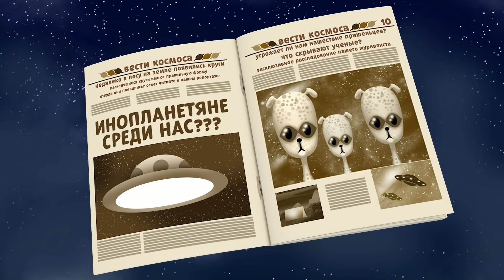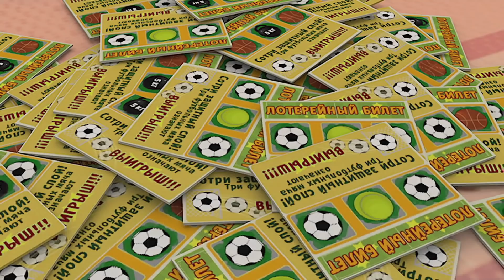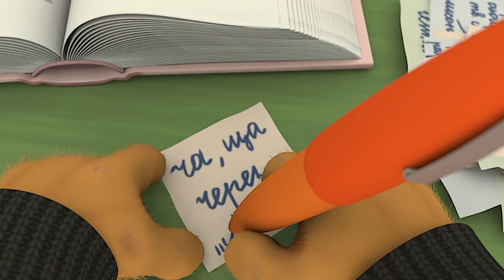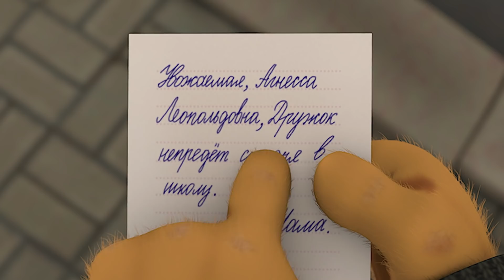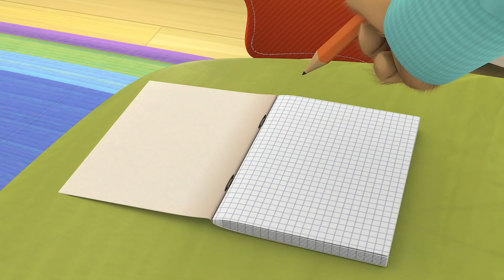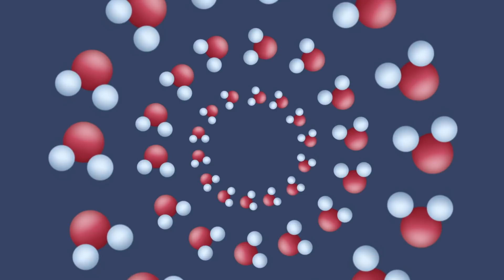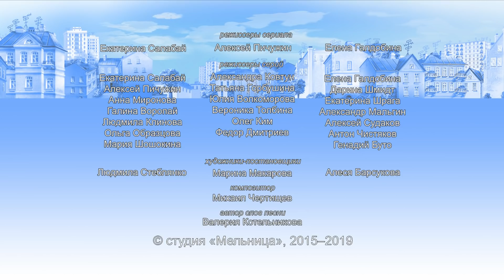Барбоскины | Такое лето 🌞☔🌞☔ Сборник мультфильмов для детей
Что-то лето в этом году хромает:)
То+30 и жара 🌞 , то +12 и дождь ☔
Но самое главное, что лето - это каникулы и если погода не задалась, всегда можно посмотреть любимых Барбоскиных.